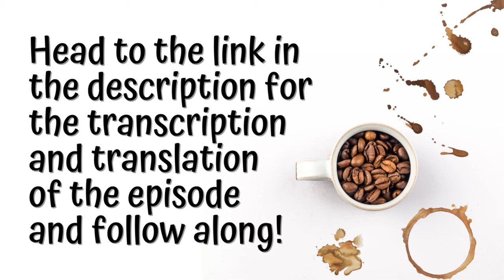Learn Italian with Stories - Podcast in italiano #68 Piccola vacanza in Spagna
Benvenuti a Stories in Slow Italian! Italian Podcast #68 Short holiday in Spain
Today I am going to tell you a little story and describe to you my short holiday in Spain from last week.

ITA
Impara l'italiano con storie di tutti i giorni semplici e lente - Esercizio di ascolto in italiano
Bentornati a tutti! Visto che il successo del podcast è stato incredibile, ho pensato di pubblicare gli episodi anche qui su Youtube, così che siano più facilmente accessibili per tutti. Grazie ancora per tutto il supporto e aiuto che mi avete dato, sono eternamente grata.
Spero che continuate a imparare italiano e che io sia una piccola parte del vostro bellissimo percorso. A presto!

EN
Learn Italian with slow and simple stories of everyday life - Italian listening comprehension
Welcome back everyone! Since the success of the podcast has been so overwhelming, I thought I could post the episodes here on Youtube, so that they are easily accessible for everyone. Thank you again for all the support and help you've been giving me, I am eternally grateful.
I hope you will keep learning Italian and I will be a small part of your beautiful journey. A presto!